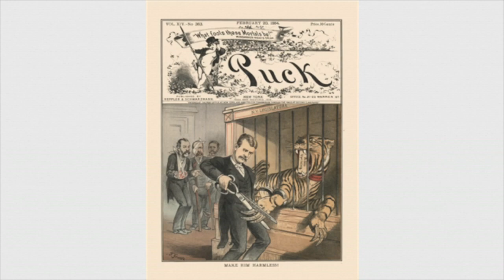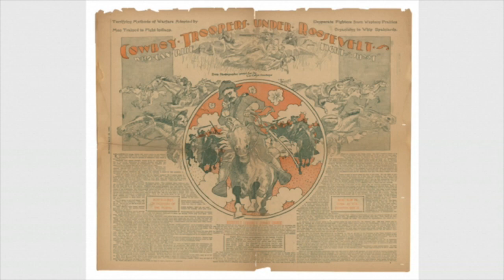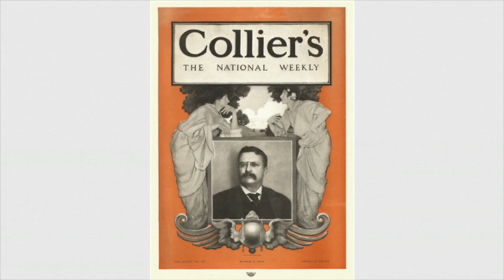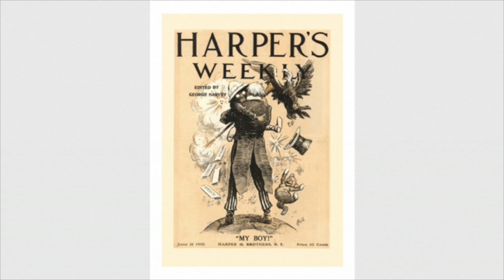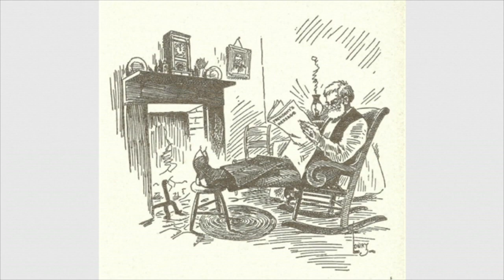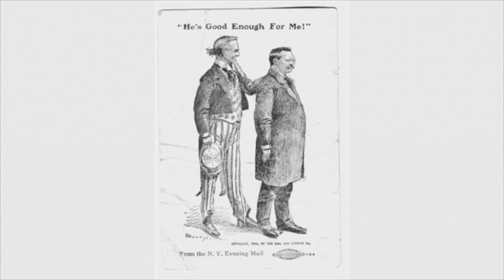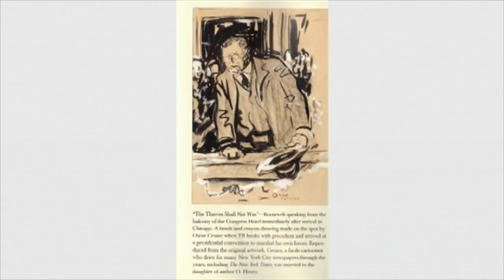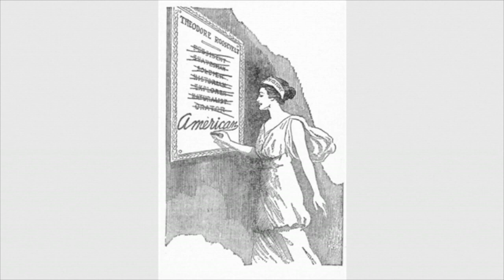HAIL TO THE CHIEFS THEODORE ROOSEVELT RICK MARSCHALL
With his thick spectacles, big teeth, and boundless energy, President Theodore Roosevelt was a cartoonist's dream subject. Rick Marschall, author of Bully! The Life and Times of Theodore Roosevelt: Illustrated with More than 200 Vintage Political Cartoons discusses this most dynamic of chief executives.

Marschall is a former political cartoonist. Bostonia magazine calls him "perhaps America's foremost authority on popular culture."

Co-presented with The Kansas City Public Library.